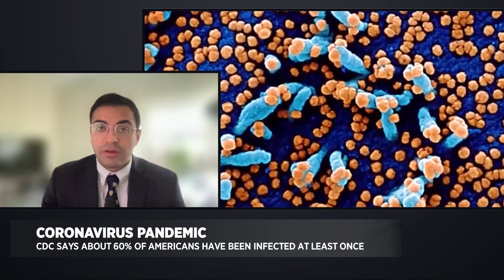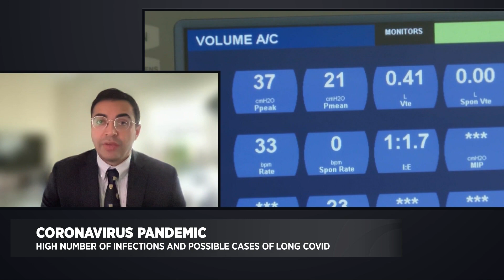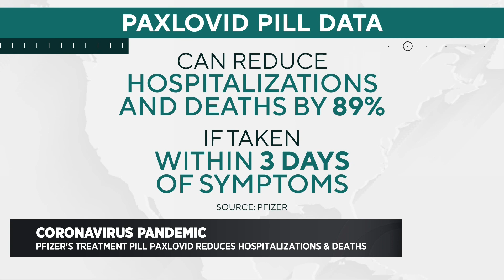How long COVID-19 immunity lasts in fighting future infections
CBS News Bay Area's Anne Makovec asks Dr. Abraar Karan, infectious disease specialist at Stanford Health Care, about COVID-19 immunity and how that plays a role in levels of protection against future infections as cases continue to climb